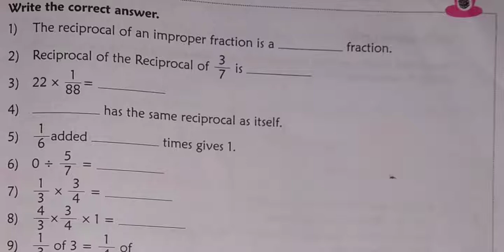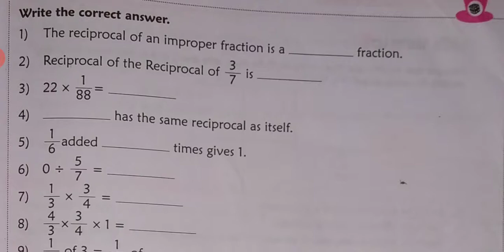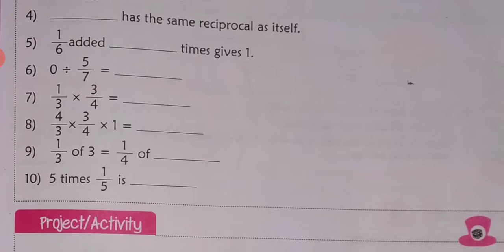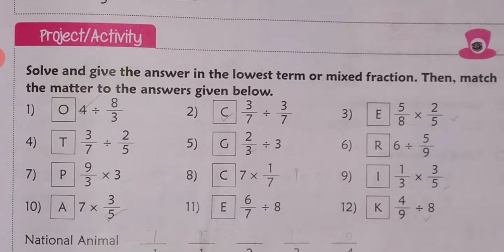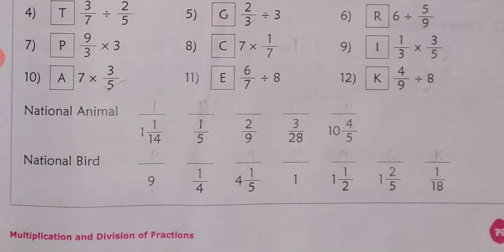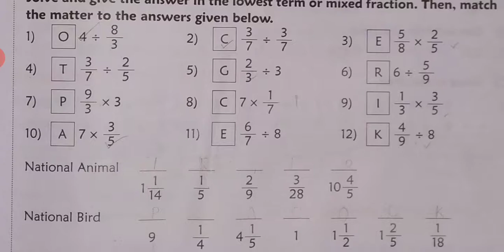CBSE_Class_5_Chapter_7_Page number 79_Topic - Fractions